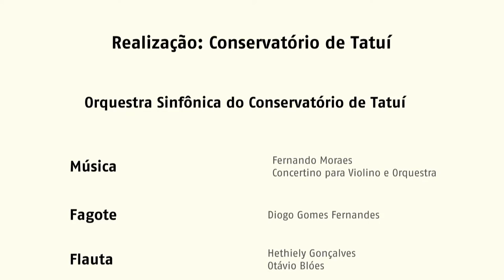Orquestra Sinfônica do Conservatório de Tatuí & EMMANUELE BALDINI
Orquestra Sinfônica do Conservatório de Tatuí

Fernando de Moraes
Concertino para Violino e Orquestra

Integrantes:
Fagote:
Diogo Gomes Fernandes

Flauta:
Hethiely Gonçalves
Otávio Blóes

Clarinete:
Lindemberg Cavalcante

Oboé:
Valquíria Porciúncula

Trompete:
Ianca Almeida
Daniel dos Santos Galdino
Gerson Brandino

Trombone:
Marcelo de Jesus da Silva “Bam Bam”

Trombone tenor:
Arthur C. Delourence

Trombone baixo:
Paulo Vinicius Ribeiro de Almeida

Tuba:
Alfredo Ignácio Acosta Acosta

Trompa:
Renan Augusto Bertinotti
Vinicius Anghinoni
Ewerton dos Santos Siqueira e Silva
Joaquim Antônio das Dores

Violino 1:
Samuel Ferraz
Gabriel Alomba
Rafael Pires (spalla)
José Carlos Rodrigues Netto
Moisés Lauton
Juan Marino

Violino 2:
Gabriel Antunes Cardoso
Lais Ernandes Lopes
Arthur Miranda
Abner Antunes
José Roque Corteze

Viola:
Camila Alves Lopes Carlos
Marina Nunes da Costa Ferreira
Mariana Veiga Zanon
Robert Santana Da Silva
Willian Cunha da Silva
Janaína Almeida
Marcos Juvenal Ferreira

Violoncelo:
Marthin Goiano
Mariana Camilo Vasto
Giovani Brasil
Giovanna Corteze
Tiago Almeida

Contrabaixo:
Pedro Gonçalves
Diego Alejandro Zegarra
David Muneratto

Músico convidado:
Nelson de Faria, trompa

Aluno convidado:
Vinícius Henrique da Silva, flautim

Coordenador de grupo e regente:
Edson Beltrami

Produção de Eventos:
Camila Silva, gerente
Isabel Ávila, supervisora
Eduardo Leal, Renata Brugnerotto e Wesley Salomão, produtores

Setor de Comunicação:
Sabrina Magalhães, gerente
Thiago Braga, analista de mídias sociais
Cristian Brisola, designer gráfico jr.

Gerente Pedagógico Musical:
Pedro Persone

Gerente Artístico Musical:
Renato Bandel

Gerente Artístico e Pedagógico de Artes Cênicas:
Antonio Salvador

Gerente Geral:
Gildemar de Oliveira

Superintendente Educacional:
Claudia Freixedas

Superintendente de Desenvolvimento Social:
Francisco Cesar Rodrigues

Superintendente de Desenvolvimento Institucional:
Heloisa Garcia da Mota

Diretor Administrativo e Financeiro:
Renato Musa

Diretora Executiva:
Alessandra Costa

Edição de áudio:
FATEC

Edição final:
Maculelê Filmes

Realização:
Conservatório de Tatuí